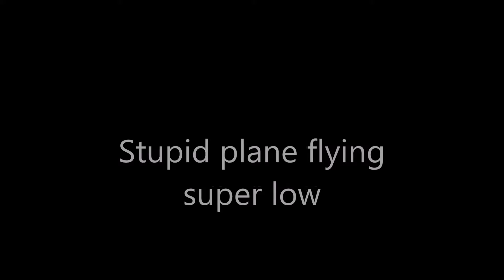Bushcraft vs Survival and a Q&A announcement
So I am going to be doing a Q&A episode soon. This video is an announcement of that, and me sharing my opinion on the differece between bushcraft and survival. It is such a loaded answer for me I decided make it the announcement video.

Feel free to check out my facebook page for thoughts and updates.